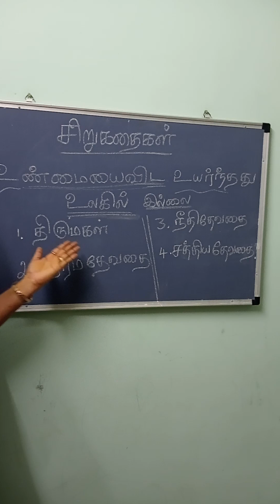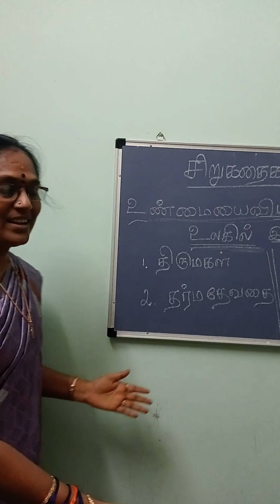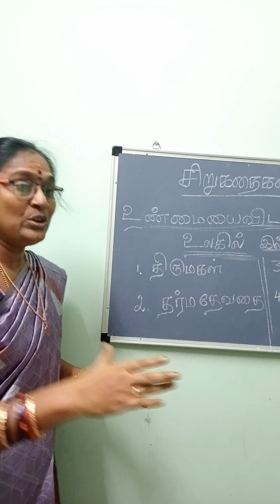Eennum eluthum Tamil class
more